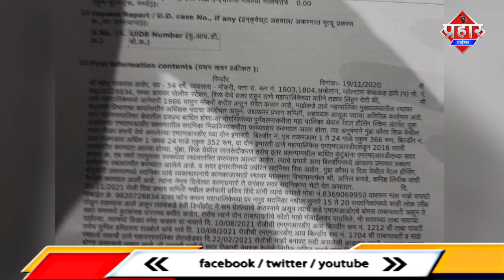MMRDA फ्लैट घोटाले में 10 लोगो पर FIR दर्ज || Islamuddin Khan|| Aapka Prahar Times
MMRDA फ्लैट घोटाले में 10 लोगो पर FIR दर्ज || Islamuddin Khan

शील दोस्ती के पास MMRDA में फ्लैट घोटाले में मनपा अधिकारी महेश आहेर ने 10 लोगो पर FIR दर्ज करवाई है आगे शील डायघर पुलिस मामले की जांच कर रही है